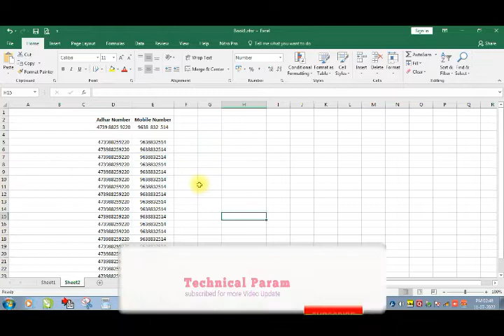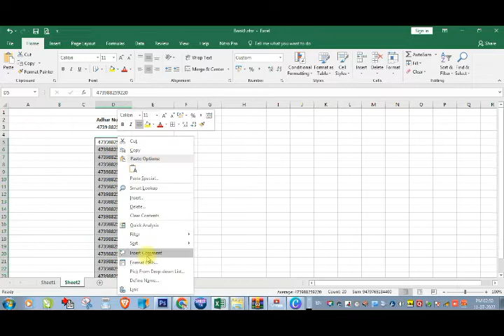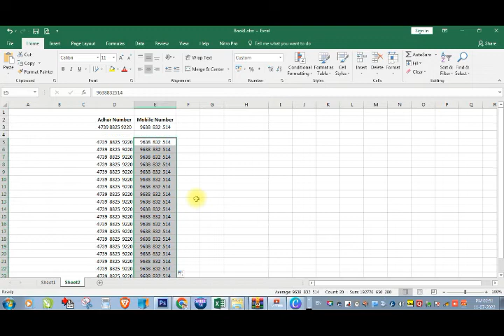how to enter Aadhaar number in excel | Enter space in Aadhaar number in excel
Hi Friends,
मै Parmeshwar आप देख रहे है "Technical Param" Youtube Channle

how to correct the format of Aadhaarnumber in excel |
how to type Aadhaarnumber in excel,

Learn how to enter 12 digit Aadhaar number in Excel correct way to type an Aadhaar number in Microsoft Excel. Excel me Aadhaar number
Kaise likhe. If you want to write your Aadhaar number in Excel then

How to correct the format of Adhar Number which is entered in Excel |

excel trick remove given spaces between numbers |